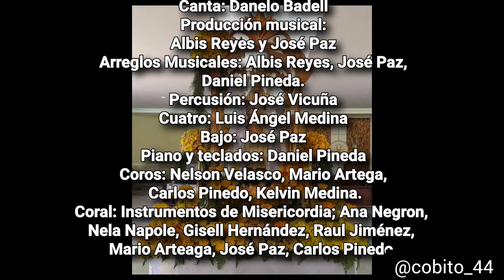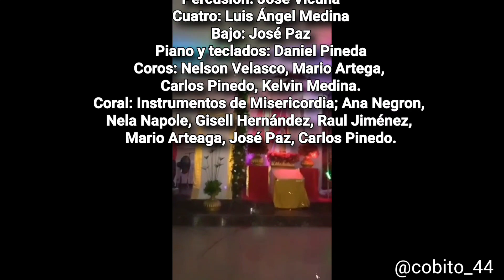tea venerada hijos de la candelaria